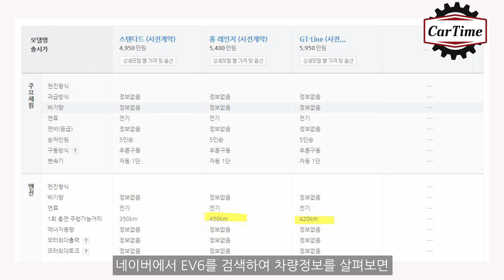현대 아이오닉5 기아 EV6 뜻밖의 악재에 판매전선 먹구름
현대 아이오닉5 그리고 기아 EV6가 뜻밖의 악재를 만나
생산차질을 겪고 있습니다.